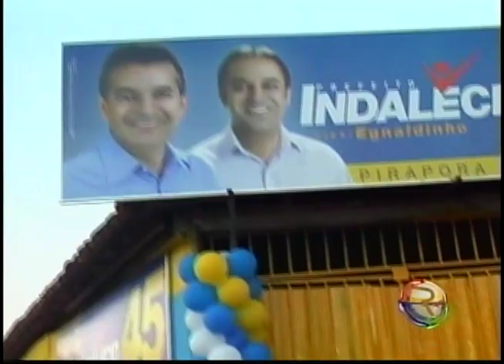JORNAL TV RIO - 30-07-12 - INAUGURAÇÃO DO COMITÊ DO CANDIDATO INDALÉCIO GARCIA.wmv